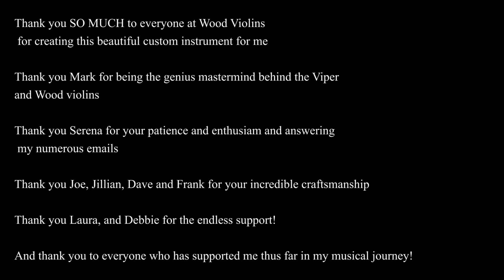Unboxing My New Electric Violin! - Wood Violins Viper - Mia Asano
I'm so excited to announce the arrival of MY NEW VIOLIN!!! Thank you Wood Violins for this beautiful beautiful instrument. I'm so thrilled and can't wait to start playing on it! Watch till the end for the unboxing!

Help me pay my rent so I can make videos for you full time!

Send me things:
📋Amazon wishlist

Thank you to my executive producer patrons: James W, Ryan B, Sean R, Tristan